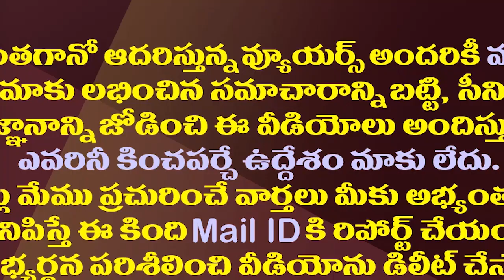ఏపీలో ముద్దు..తెలంగాణాలో వద్దు..పవన్ తో బీజేపీ డబుల్ గేమ్| BJP Playing Political Game With Pawan